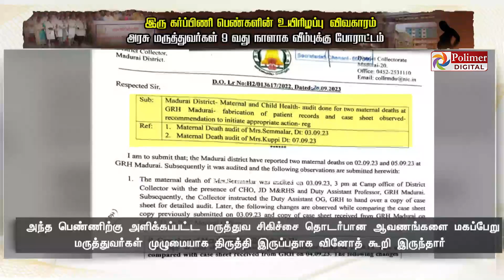கர்ப்பிணிகள் பலியான விவகாரம்.. அறிக்கை அளித்ததை கண்டித்து அரசு மருத்துவர்கள் வீம்புக்கு ஸ்டிரைக்..!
கர்ப்பிணிகள் பலியான விவகாரம்.. அறிக்கை அளித்ததை கண்டித்து அரசு மருத்துவர்கள் வீம்புக்கு ஸ்டிரைக்..! | Polimer Digital News

 / polimernews